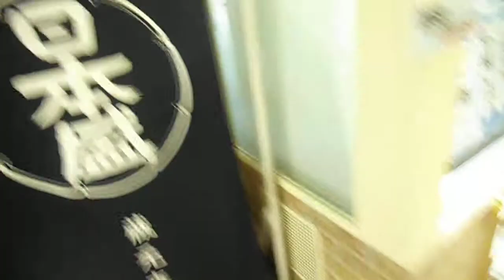DSCF9988新宿駅20150223日本盛 期間限定ショップ